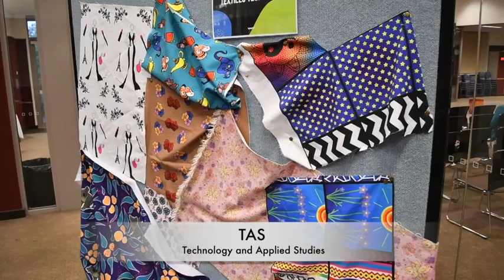Highlights from the McAuley Mini Showcase